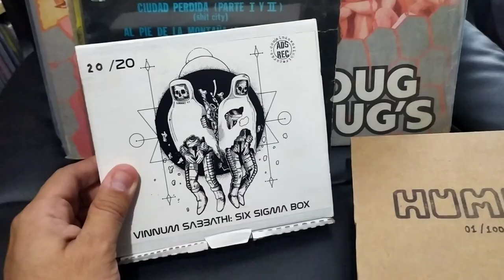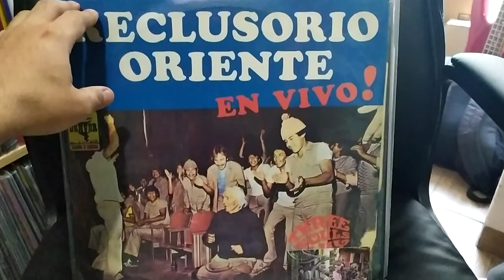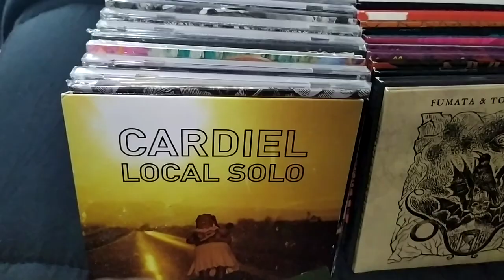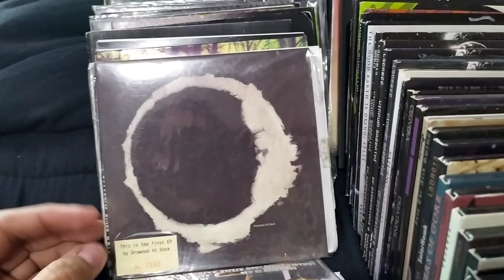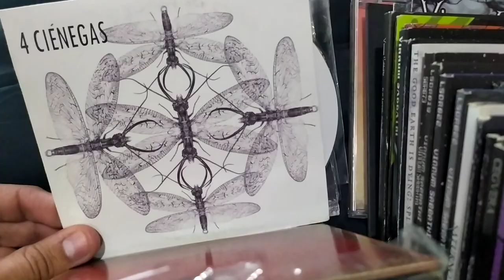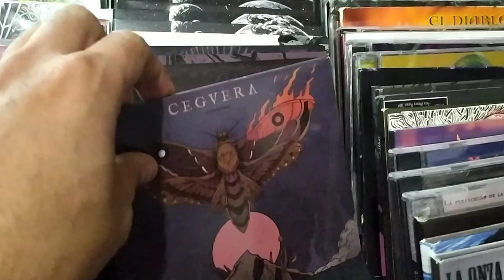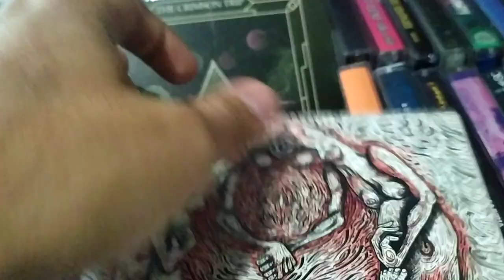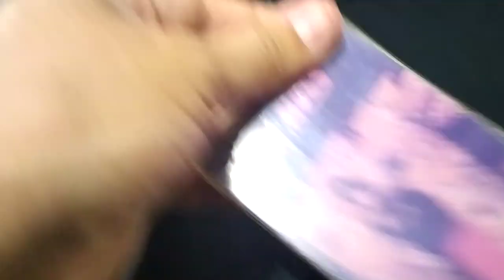Discos de Stoner-Doom: México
Colección personal de discos enfocados en el Stoner, Doom y Psicodelia nacional.